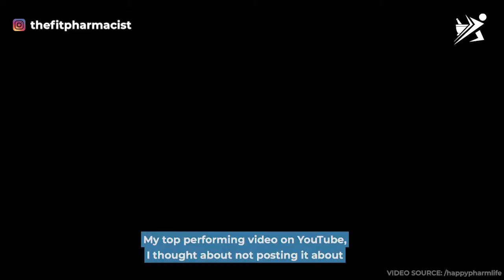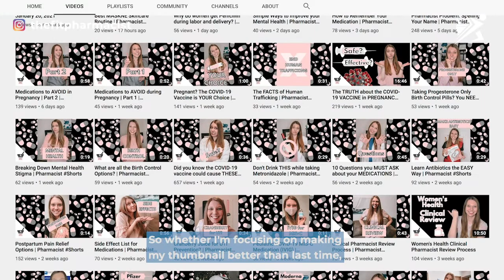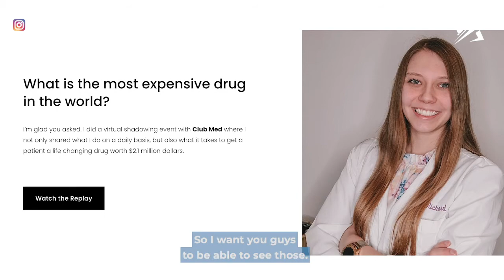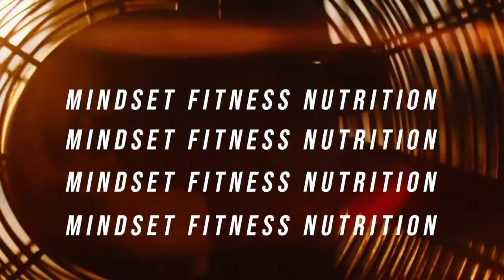Advice For Building A Personal Brand From Scratch in 2021 | BTB Happy Pharm Life | Part 5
Part 5 of Behind the Brand of @HappyPharmLife. Dr. Sierra shares her tips and advice on how to build a personal brand from scratch.

🎤 Host: Adam Martin, PharmD, ACSM-CPT, NAMS-CNC

📖Rx: YOU! The Pharmacist's Survival Guide to Managing Stress & Fitting in Fitness ➜